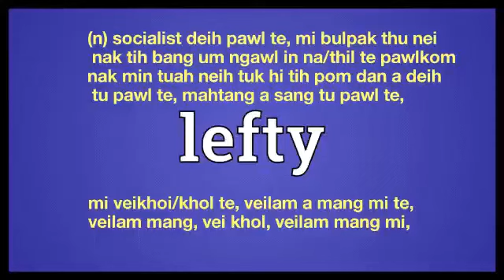lefty meaning in Ngawn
lefty = (n) socialist deih pawl te, mi bulpak thu nei nak tih bang um ngawl in na/thil te pawlkom nak min tuah neih tuk hi tih pom dan a deih tu pawl te, mahtang a sang tu pawl te,mi veikhoi/khol te, veilam a mang mi te, veilam mang, vei khol, veilam mang mi,